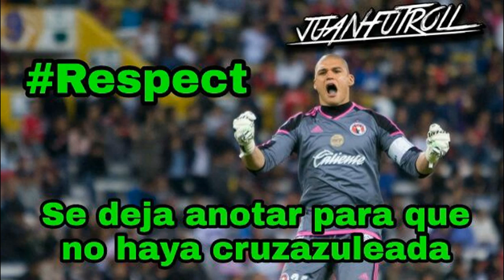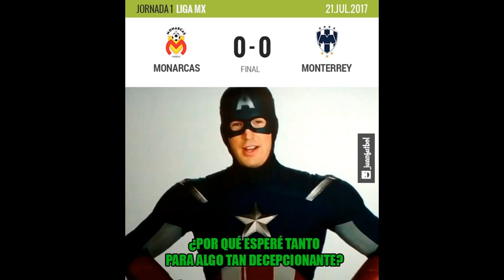MEMES XOLOS TIJUANA CRUZ AZUL 0-2 LIGA MX APERTURA 2017 JORNADA 1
Milenio.com
Xolos vs Cruz Azul (0-2): Goles
Milenio.com EL ALIMENTO QUE DEBEN USAR LOS FUTBOLISTAS
THE FOOD THAT FOOTBALL PLAYERS SHOULD USE

Cruz Azul tendrá su primera participación en el Apertura 2017 visitando la frontera, donde se medirá contra los Xolos de Tijuana. La Máquina ...
Cruz Azul ilusiona tras contundente victoria sobre Xolos
Diario Deportivo Record-hace 56 minutos
Revive el triunfal inicio de Cruz Azul en el Apertura 2017
Excélsior-hace 1 hora
Xolos abre la Liga MX contra Cruz Azul, con un duelo en la frontera
ESPN-hace 9 horas
Xolos Tijuana vs Cruz Azul en vivo online: Liga MX, Jornada 1
AS Mexico-hace 10 horas
Cruz Azul y Édgar Méndez enseñan sus credenciales en el Apertura ...
Exhaustiva-Univision-Xolos de Tijuana vs Cruz Azul 0-2 RESUMEN GOLES Liga MX Apertura 21/07/2017
JAST SPORTS
Hace 1 hora130 vistas
Xolos de Tijuana vs Cruz Azul 0-1 Gol Edgar Mendez Liga MX 2017 XOLOS DE TIJUANA VS CRUZ AZUL 0-1 GOL DE EDGAR ...
NUEVO

 1:32
Xolos de Tijuana vs Cruz Azul 0-1 Gol Edgar Mendez Liga MX 2017
Hace 2 horas296 vistas
Tijuana vs Cruz Azul 0-2 Gol Edgar Mendez Liga MX 2017.
NUEVO

 10:26
Xolos Tijuana vs Cruz Azul 0-2 Resumen Goles Jornada 1 2017 Liga MX
Resumenes FUT
Hace 1 hora83 vistas
NUEVO

Sports Center EN VIVO | Cruz Azul 2-0 Tijuana, Morelia 0-0 Monterrey, Semifinales Copa Oro 2017
Fulbox TV
311 espectadores
Este viernes 21 de julio tendremos Fútbol PIcante EN VIVO | Cruz Azul 2-0 Tijuana, Morelia 0-0 Monterrey, Semifinales Copa Oro ...
EN VIVO AHORANUEVO

 4:40:55
Xolos De Tijuana Vs Cruz Azul En Vivo Jornada 1 Liga MX 2017 - HD
SeñorGolHD
Transmitido Hace 38 minutos32,530 vistas
NUEVO

 4:31:03
Cruz Azul vs Xolos de Tijuana & Monarcas vs Monterrey | Partidos Completos HD | Tv Azteca
Linkinfours - Futbolero
Transmitido Hace 1 día26,432 vistas
CANAL DE REPUESTO PARA TRANSMITIR POR SI ME SUSPENDEN ESTE: ...
NUEVO